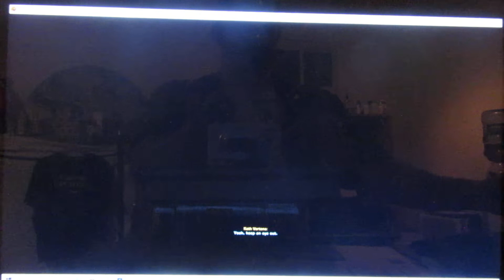SWTOR: KOTH ARRIVES